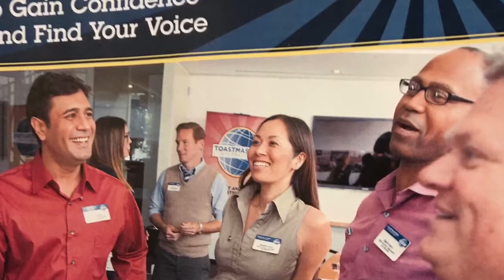Open House at Bcbs ToastmasterIternational2019. BATANGANRICO BLOODLINE. DivinaSusanRicoBatangan.